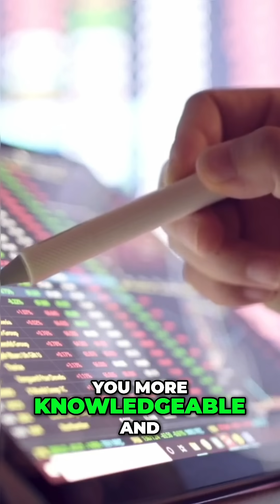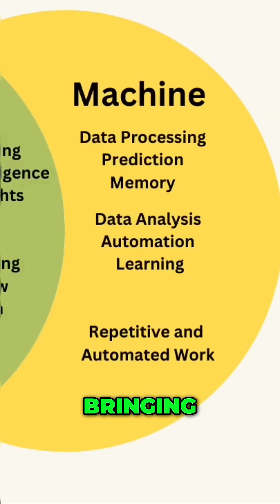AI Plus Human Creativity Makes Business Magic!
Explore how human-ai partnership is shaping modern business, where service design meets cutting-edge technology to create exceptional experiences. 🌟 Through predictive analytics and thoughtful user experience mapping, businesses can create more meaningful customer journey touchpoints that resonate with users. 🚀 By prioritizing AI ethics, companies can ensure responsible innovation while maintaining the human elements that truly matter.